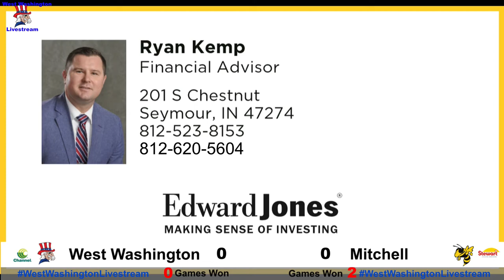20 Volleyball Miitchell vs West Washington 22 September 2020 07 04 16 PM